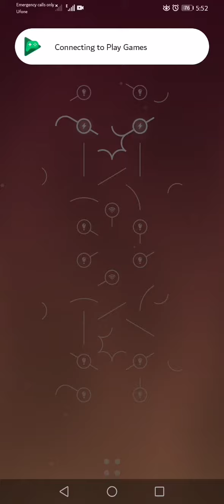Energy: Anti Stress Loops Level 27 WalkThrough | Fazie Gamer